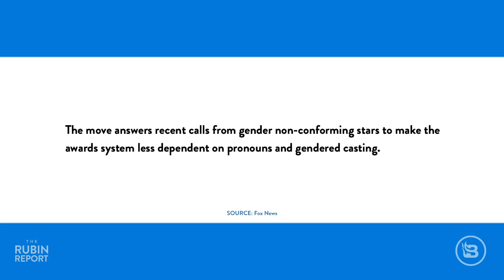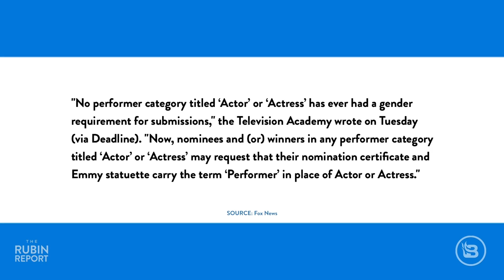Emmys Will Now Make This Woke Change for Emmy Winners | DM CLIPS | Rubin Report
Dave Rubin of The Rubin Report talks about how the Emmy Awards seem to be hell bent on hurting their ratings even more. In another attempt to appease woke Hollywood culture the Emmys announced that going forward they will alter the awards of any nonbinary actor or actress to the gender neutral word  “performer”.

Thumbnail Images Courtesy of:  Matthew Simmons / Contributor / Getty Images